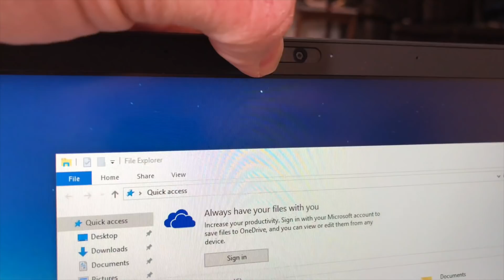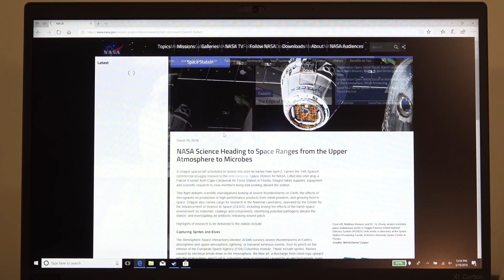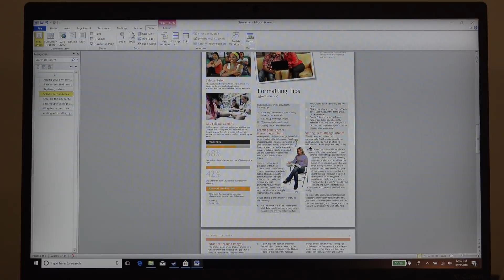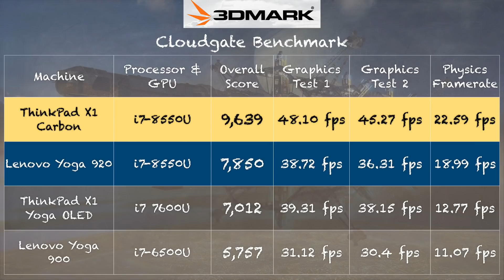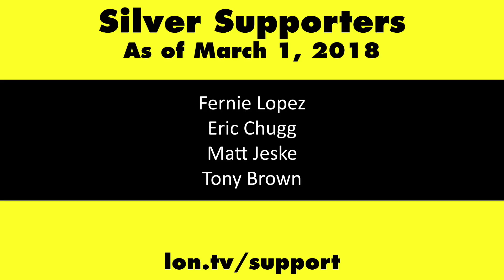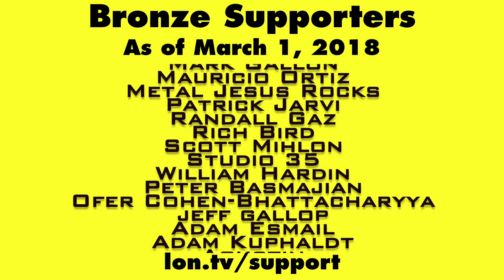New 2018 Thinkpad X1 Carbon Review - 6th Generation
VIDEO INDEX:
00:40 - Price
00:54 - Processor
01:03 - Display
01:35 - RAM
02:03 - Storage
02:34 - Weight
02:57 - Build quality and battery life
03:23 - Keyboard / trackpad
03:45 - Webcam and shutter mechanism
04:33 - Ports
05:56 - Fan noise
06:27 - Performance: YouTube / Web Browsing
06:53 - Benchmark: Speedometer test
07:28 - Performance: Microsoft Word, Office
07:56 - Gaming: GTA 5
08:21 - Gaming: DOOM
08:31 - Gaming: Minecraft
09:30 - Benchmark: 3DMark Cloudgate Test
10:29 - Benchmark: Thermals and stress test
10:50 - Kodi and Blu Ray MKV / high bitrate HEVC
11:15 - Speakers